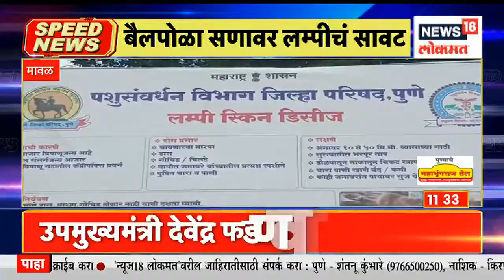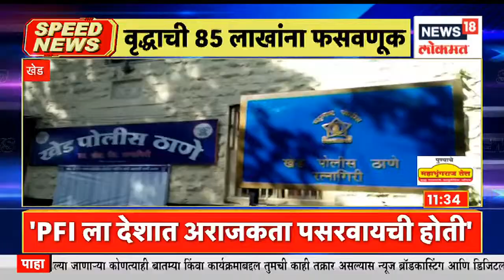Top Headlines of Morning | Speed News | News18 Lokmat | Sept 24, 2022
A great deal of argument was made by all the three parties. The court heard the arguments of all the three parties and allowed the main Shiv Sena to hold the Dussehra gathering. But now the same dispute is likely to go to the Supreme Court.

तीनही पक्षकारांकडून प्रचंड युक्तीवाद करण्यात आला. कोर्टाने तीनही पक्षकारांचा युक्तीवाद ऐकून घेत मुख्य शिवसेनेला दसरा मेळावासाठी परवानगी दिली. पण आता हाच वाद सुप्रीम कोर्टात जाण्याची शक्यता आहे.

n18oc_mumbai